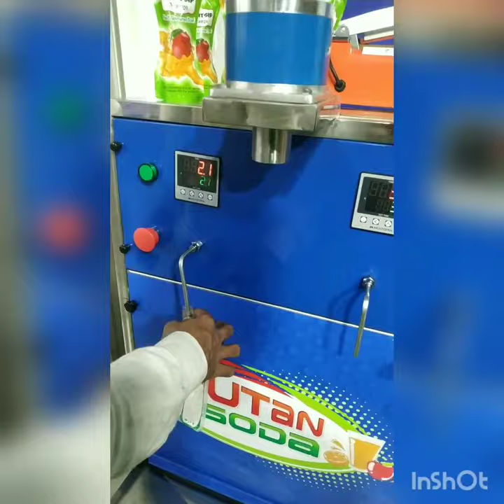NEW MODELS POUCH FILLING MACHINE||| #2022